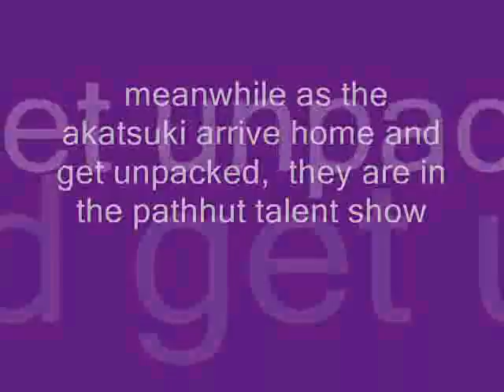akatsuki the muiscal 4 part 6